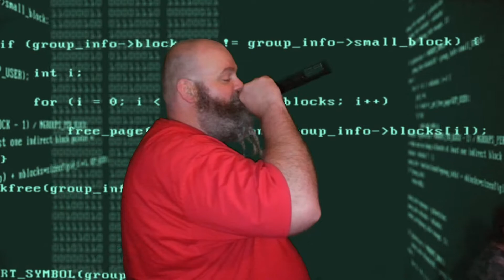Karaoke Party 2016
Singing Karaoke and Having Fun